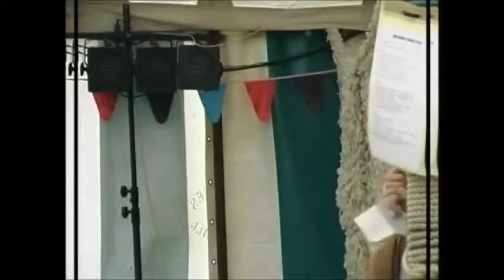Green Gathering 2014 - Spinwatch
A talk from the Speakers Forumat the Green Gathering 2014 by Tamasin Cave discussing SpinWatch